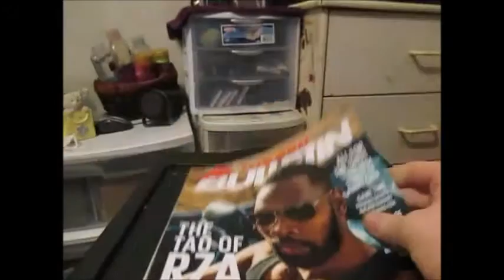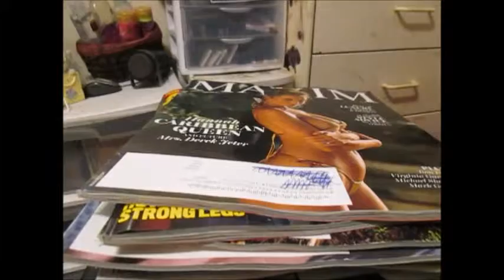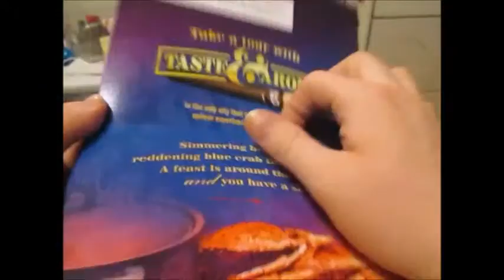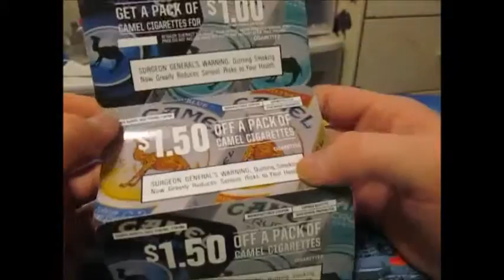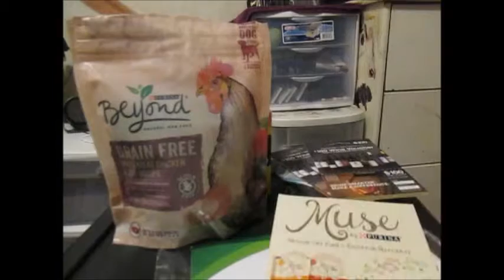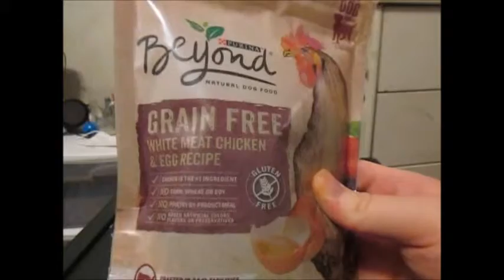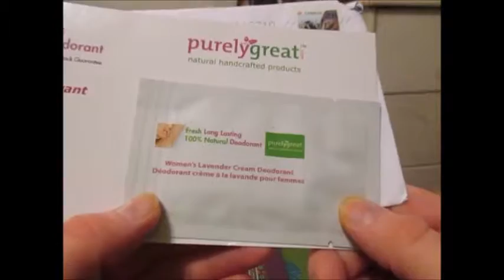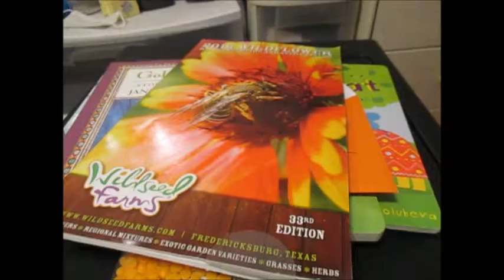Freebie and samples Jan 18 throu March 11 2016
the sites i uses :)

Beauty and Makeup and My Lifestyle and freebies and hauls